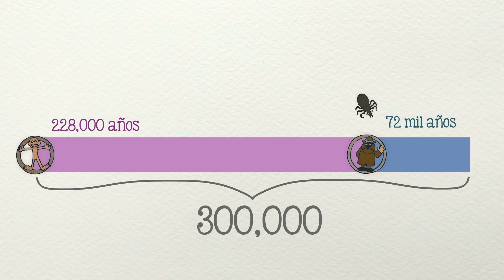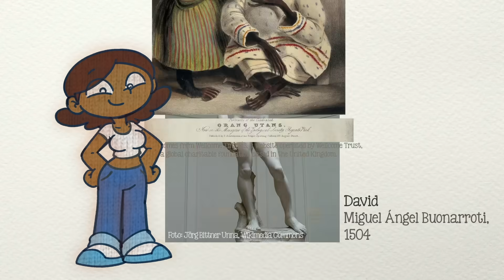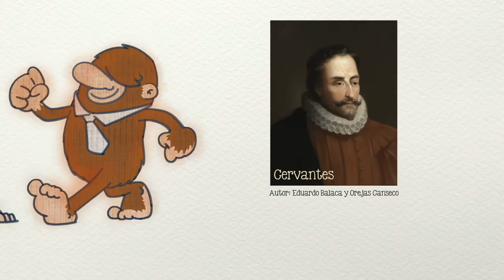¿Por qué usamos ropa?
Somos los únicos animales que nos apenamos por que nuestros semejantes nos vean sin ropa. ¿De qué sirve vestirnos?

Guión: Tonatiuh Moreno
Ilustraciones: Ruy Fernando Estrada
Voz: Javier Lacroix

Música adicional:
English Country Garden, Aaron Kenny
Running through the forest, Doug Maxwell/Media Right Productions
Marvin's dance, Silent Partner
Tocata y fuga en Re menor, Johann Sebastian Bach
Wedding Fun, Sir Cubworth